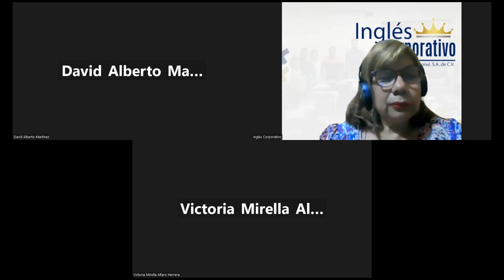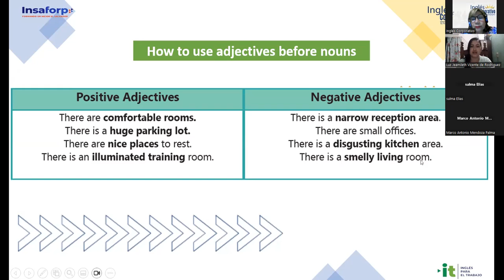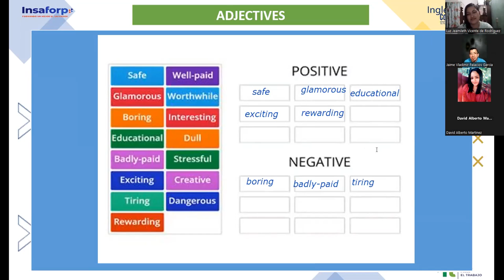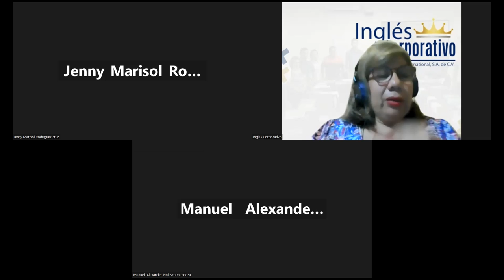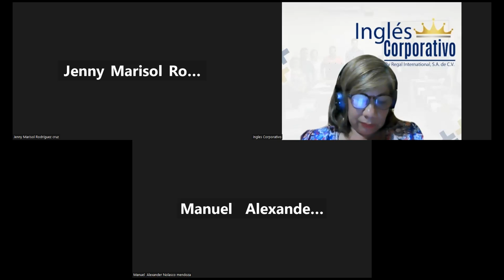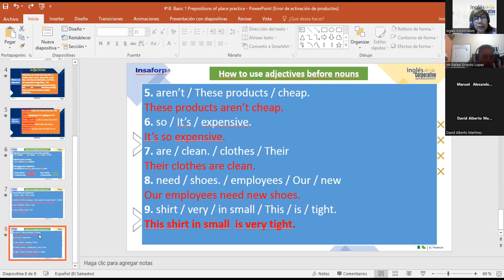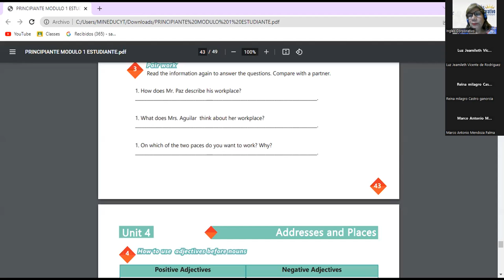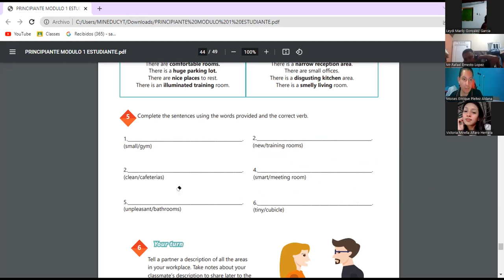Sesión 18-15-05-2023-29750-8048-0055/2023-Sánchez-Prepositions of Place Practice